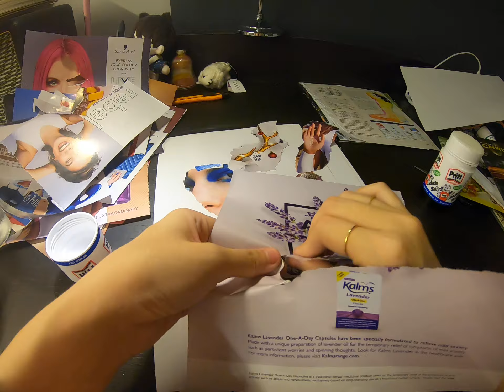Project 1- My own thought test